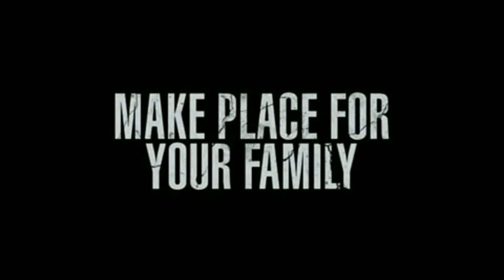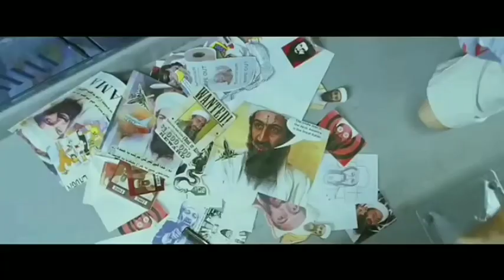FANAA hingga MY NAME IS KHAN, FILM INDIA YANG MENDAPAT PROTES BESAR